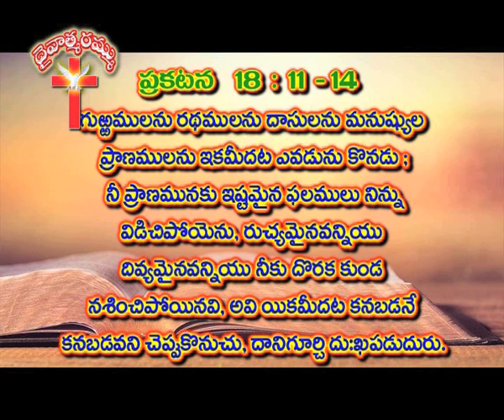మూడు అంగలార్పులు - 1